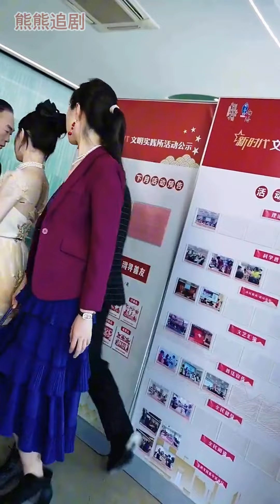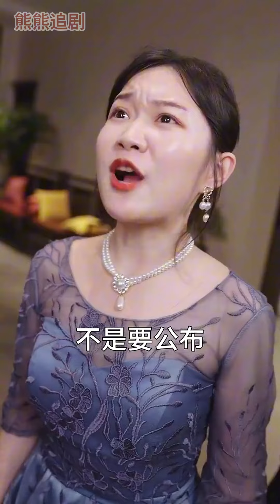【超清合集】《鳳翔九天之姐就是豪門》第1-33集完整版 首富之女在一次車禍中邂逅了男人，五年來她隱瞞身份幫他打理一切，男人功成名就後卻要分手，對少女百般羞辱，直到他知道了她的真實身份#逆襲 丨超甜